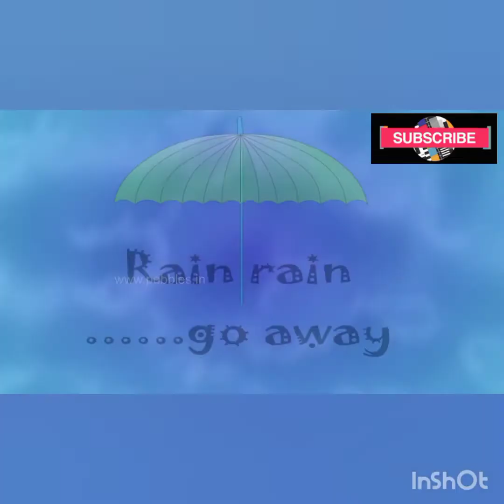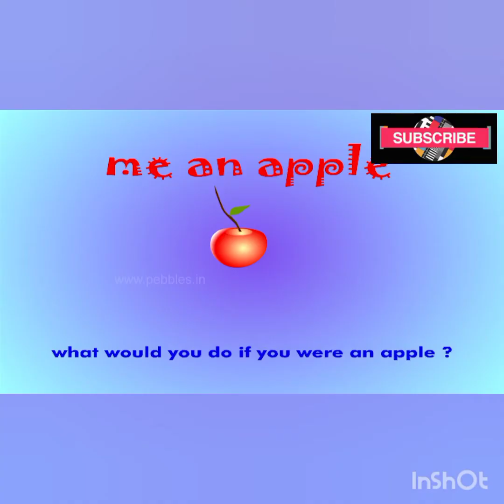Nursery Rhymes For kids|| Top Rhymes For kids|| Kids Fun Zone